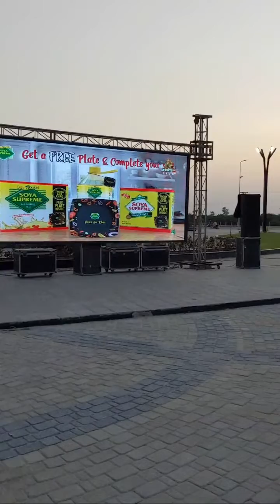Highlight 0:00 - 1:15 from T 20 Asia Cup Live Screening Pearl Residencia